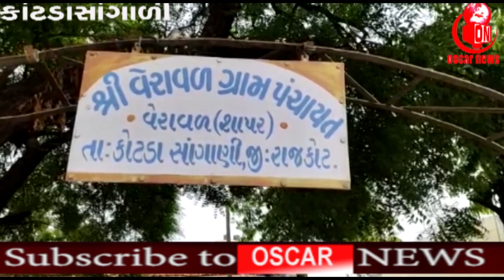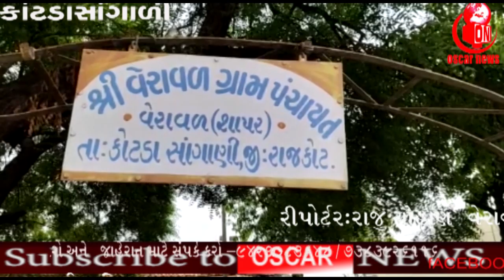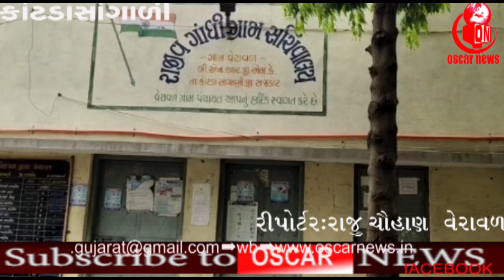આત્મનિર્ભર ભારતની યોજનાના ગુજરાતમા ચીંથરે ચીંથરા ઉડાળતા ભાજપા મહામંત્રી/મોર્ચા પ્રમુખ| OscarNews